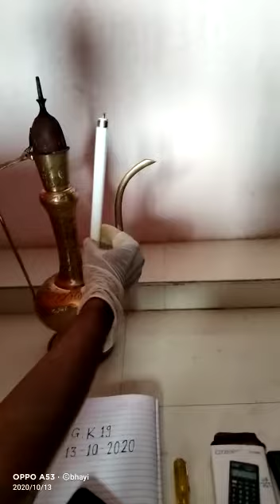"D.R.P Surahi" For Sale Contact to Asif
Hi!!! i am Asif "D.R.P Maker & Seller" if u want to buy this my Handmade Readymade Washeble All Tested "D.R.P Surahi" from me u should to directly call me any time on my Personal Mobile Number & my UPI Bank A/C detail for Payments [All UPI Pay/BHIM SBI Pay/PhonePe/Google Pay/BharatPe/AmazonPe/Paytm 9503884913 ]